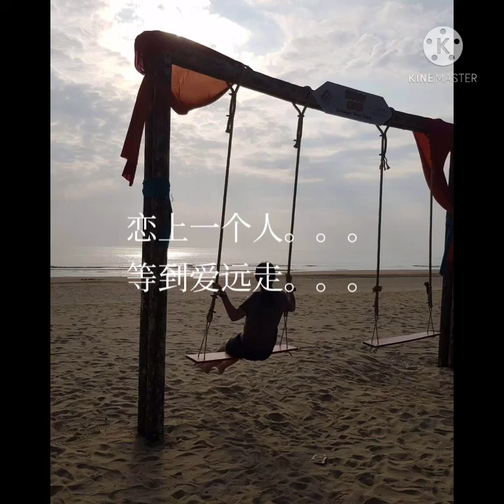恋上一个人 游鸿明 歌词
恋上一个人  游鸿明
作词：游鸿明
作曲：游鸿明